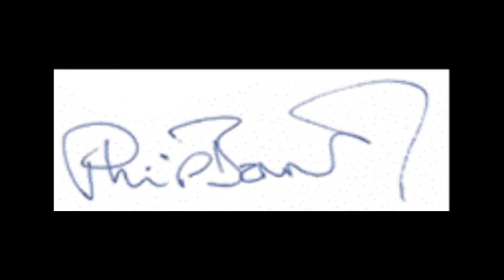Doktor Phil Barrett - Walkin' on a Moonbeam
nice, bouncy swing-blues from the doktor of smooth tone.